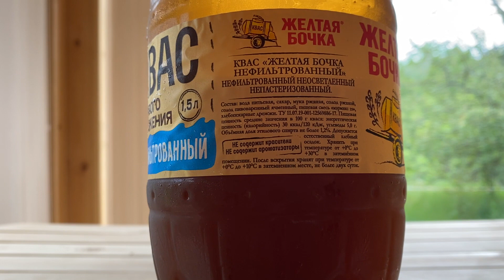Квас "Жёлтая Бочка" плохой? Бери такой же, но НЕФИЛЬТРОВАНЫЙ, говорили они...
В общем, после дегустации отвратительного компотного напитка под названием "Жёлтая Бочка", нам в комментариях написали, что надо покупать такой же квас, но с голубой полоской и надписью "нефильтрованный"...